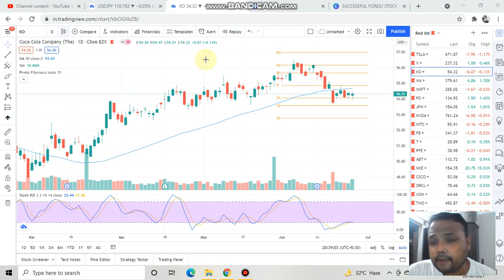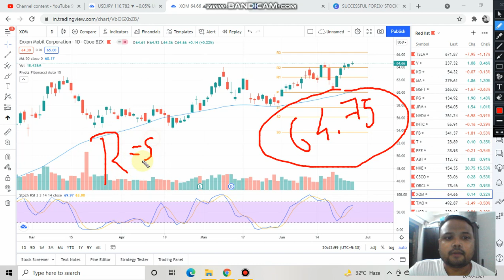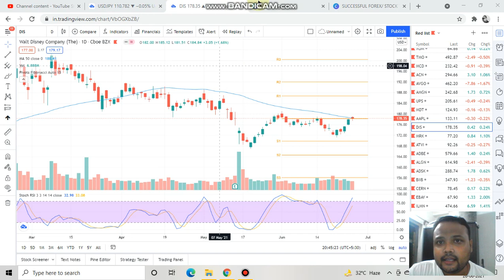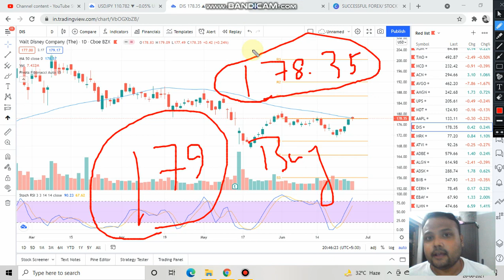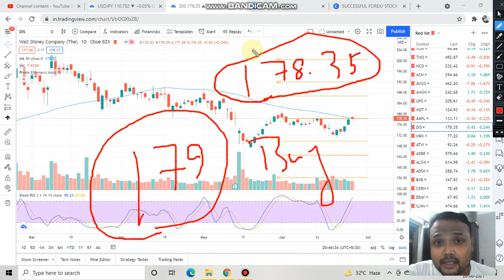Best US Stocks to Buy MONDAY 28 JUNE | What NASDAQ Stocks to Buy MONDAY 28 JUN | STOCKS TO BUY TODAY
If you have a skillshare account, you can learn Technical Analysis from my basic course and hundreds of other courses available. Every student who signs up using your referral links gets 14 free days of Premium.

If your charting software is not good, sign up for a Free Tradingview account. If you Sign up for Pro/ Premium account, I will send you my technical analysis mini course and stock trading strategies worth more than $100.

Best US Stocks to Buy Today | US Stock market Analysis | What Stocks to Buy Today USA |